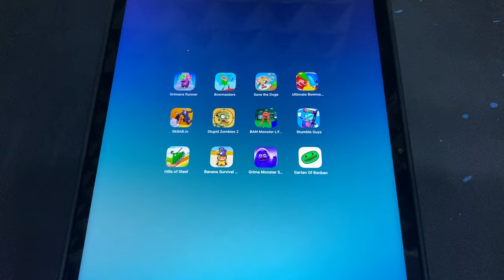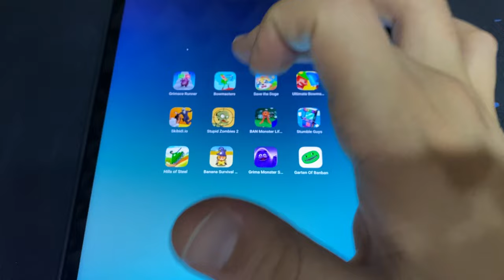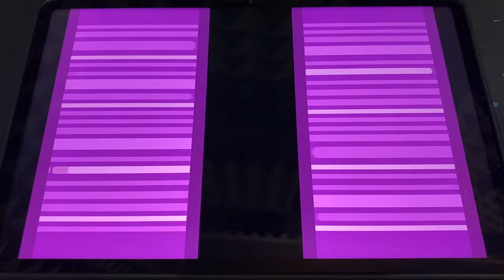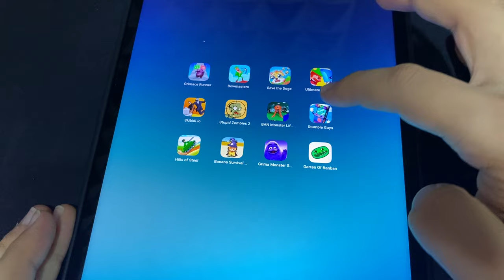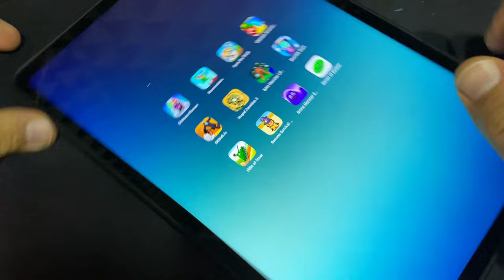Grimace Runner,Bowmasters,Save The Dog,Ultimate Bowmasters,Skibidi.io,Stumble Guys,Banana Survival